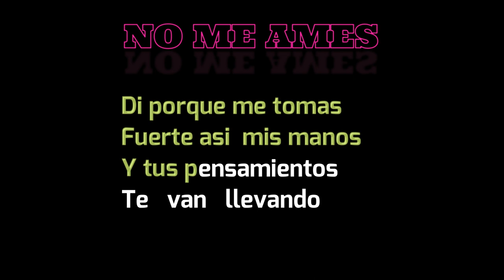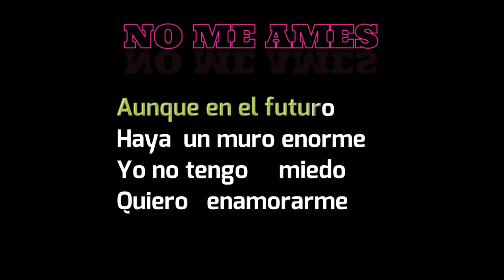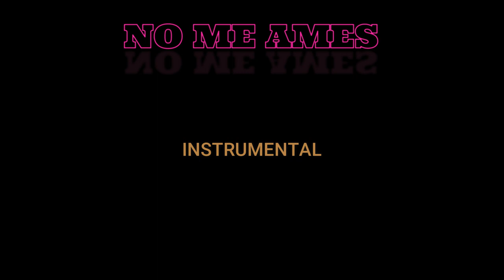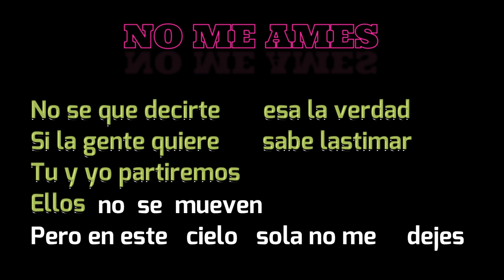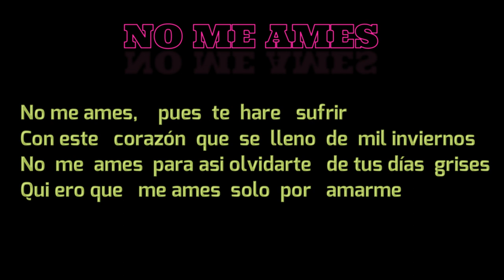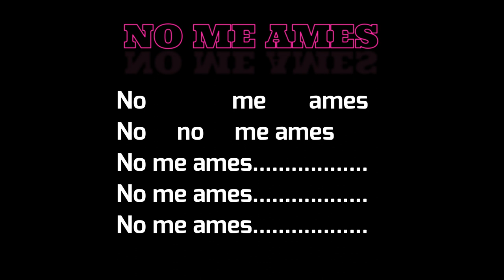Jennifer Lopez & Marc Anthony - No Me Ames - Karaoke Version with lyrics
Healthy greetings and peace to all of us. I feel happy if my subscribers can enjoy the theme content of the video and music content that I have uploaded and shared with viewers all over the world. Greetings, I'm Andi Ramlan or usually called Arlan Makber, I work happily or work selflessly for my happiness if I can entertain you all. Thank you very much to all my subscribers who are always loyal to this channel, I will always miss your suggestions and input so that this channel can be better and continue to progress. Please forgive me if my video or content still has many shortcomings.

YOURS FAITHFULLY,
ARLAN MAKBER

向我们所有人致以健康的问候与平安。如果我的订阅者能够欣赏我上传并与世界各地的观众分享的视频和音乐内容的主题内容，我会感到很高兴。大家好，我是安迪·拉姆兰（Andi Ramlan），或者通常被称为阿兰·马克伯（Arlan Makber），如果我能招待你们所有人，我会快乐地工作，或者为我的幸福而独立工作。非常感谢所有一直忠实于这个频道的订阅者，我将永远怀念你们的建议和意见，以便这个频道能够变得更好并不断进步。如果我的视频或内容还有很多不足之处，请多多包涵。

此致，
阿兰·马克伯